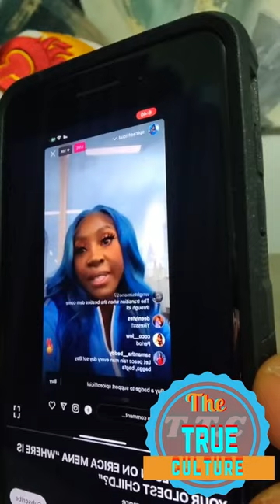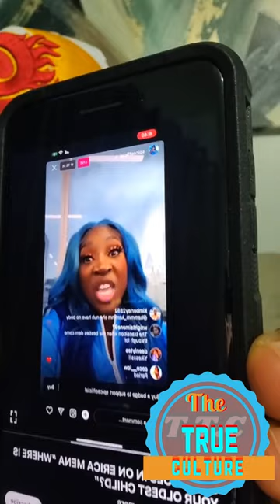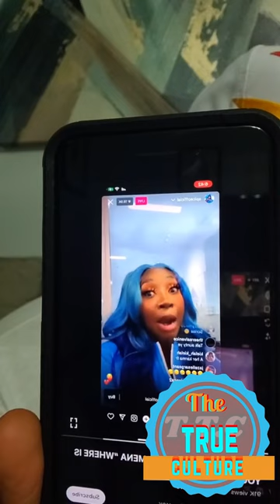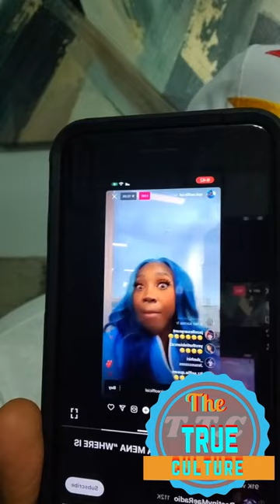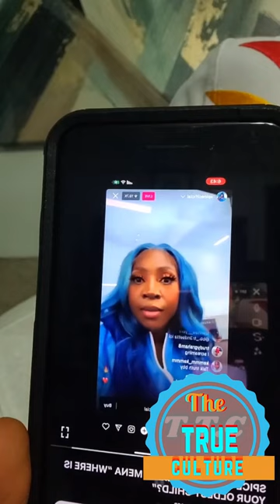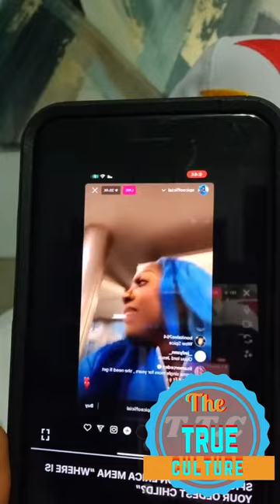Mr Vegas speaking on the situation with spice and Erica Mena from love and hip hop part 2